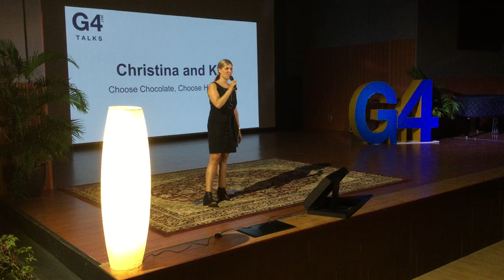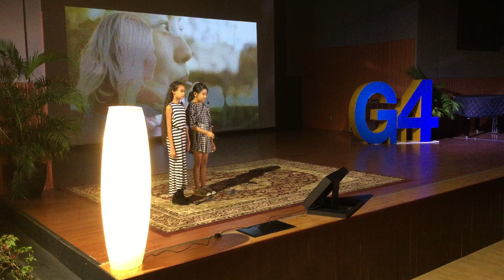Kia and Christina